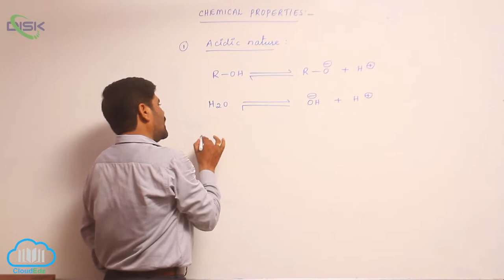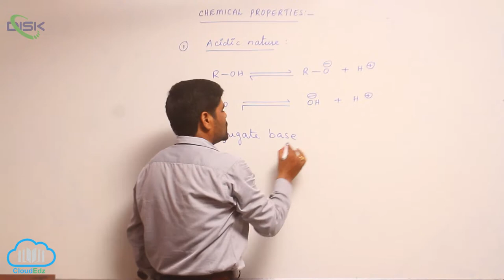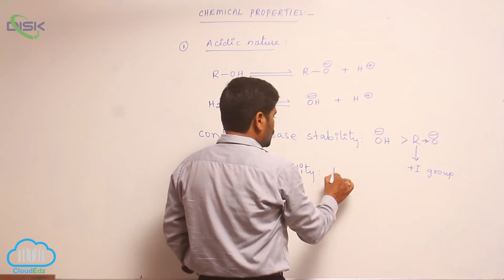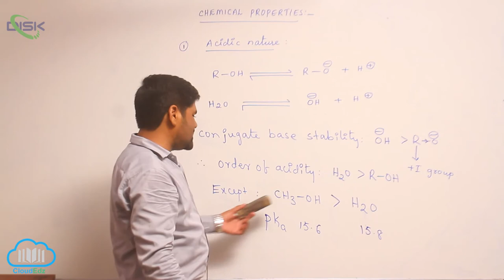Chemical Reactions (ALCOHOLS, PHENOLS, ETHERS) || Acidic Nature of Alcohols 1 || Disk Telangana